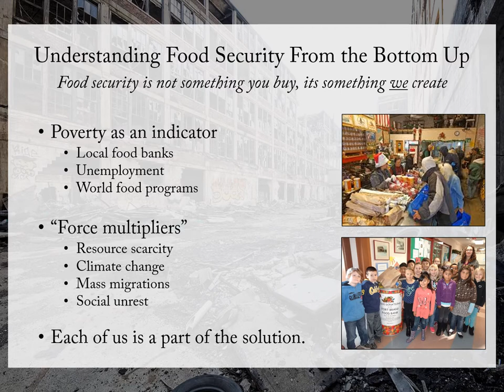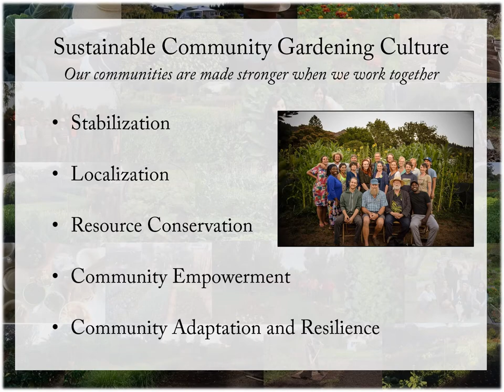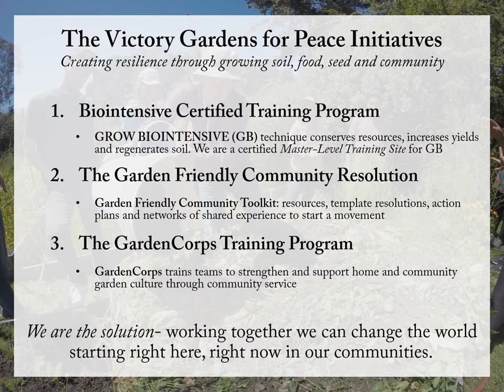The Victory Gardens for Peace Initiative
The Victory Gardens for Peace Initiative works with communities around the world to train leaders in creating and sustaining a home and community gardening movement for food security and community resilience. We are home to the Victory Gardens for Peace Seed Bank, the Garden Friendly Community Resolution and the GardenCorps Program. We are a project of Ecology Action, ,a 501C3 based in Northern California. for more information on our programs and community initiatives!